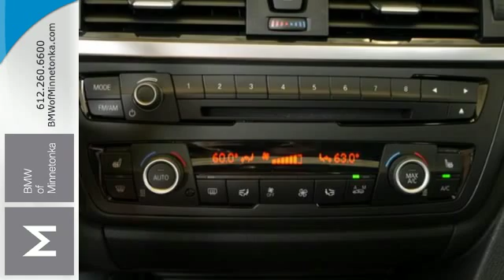2015 BMW 3 Series Minnetonka MN Minneapolis, MN S35901 - SOLD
Year: 2015
Make: BMW
Model: 3 Series
Trim: 4dr Sdn 328i xDrive AWD 2.0L 4CYL
Engine: 2.0 L 4 Cyl. Cyl.
Transmission: 8-Speed A/T
Color: Mojave Metallic
Interior: Black
Mileage: 7165
Stock #: S35901
VIN: WBA3B3G55FNR85589

Address:
15802 Wayzata Blvd